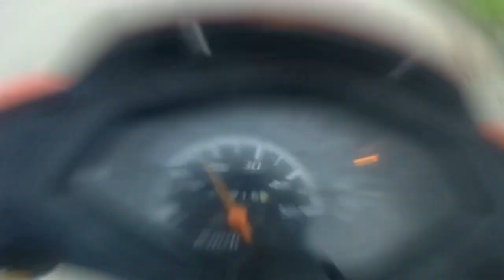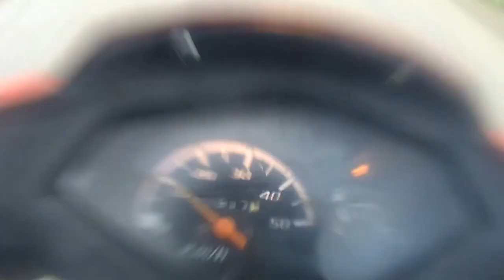A moto mas louca que eu comprei!! 😂❤ virei aprendendo grau!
Espero que vocês tenha gostado do vídeo tmj famila 💥🙏🏻❤
Quem quiser acompanhar meu dia a dia no Instagram @Luan001yt